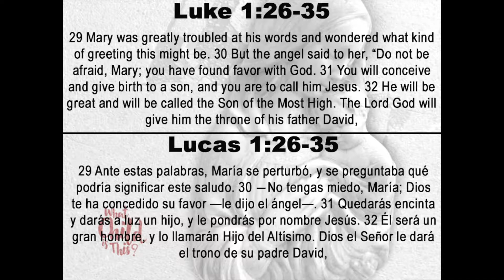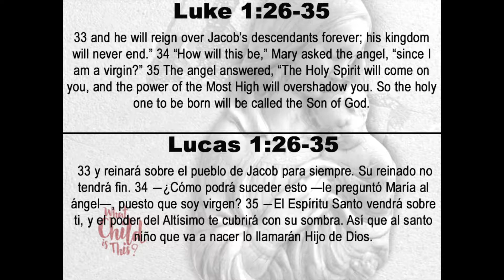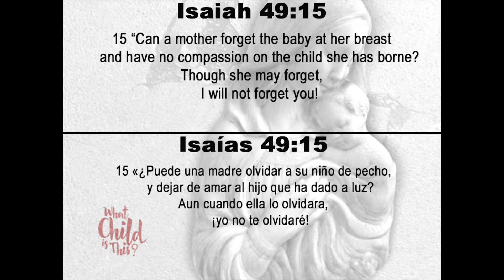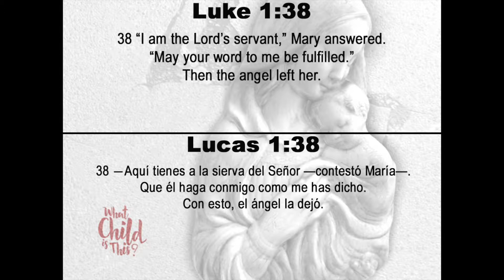What Child is This Part 3